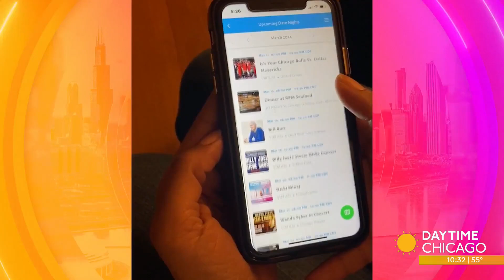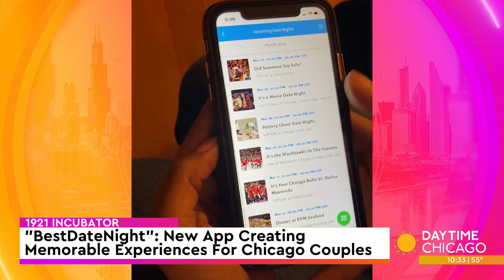"BestDateNight": New App Creating Memorable Experiences For Chicago Couples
The "BestDateNight" app is the first tech startup launched from 1921 Incubator creating memorable experiences for couples in Chicago.

Founder and CEO, James Parker joined us to share the details.